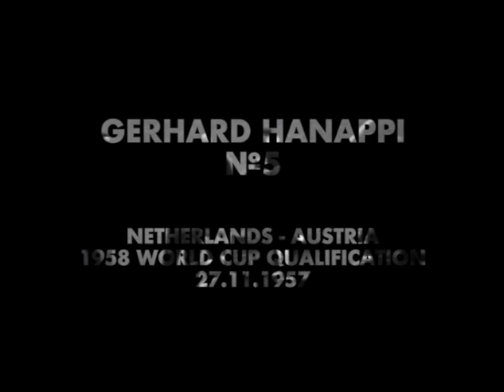Gerhard Hanappi vs Netherlands | 1958 World Cup Qualification | All Touches & Actions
Netherlands vs Austria, 27/09/1957. Hanappi produces a great commanding performance from a right wing back (essentially today's box-to-box) position.

P.S. The game happened on 27/09/1957, not on 27/11/1957 as it says in the opening title.